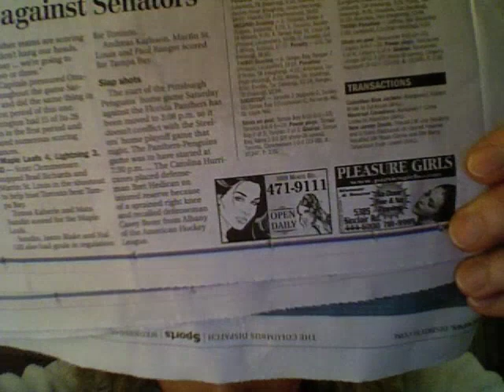Do You Know...."Juno" ?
My video review of the new motion picture "Juno"